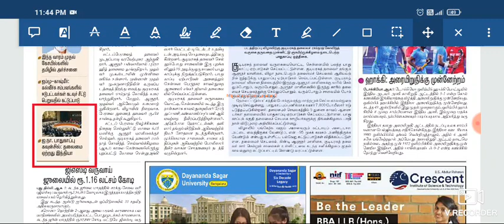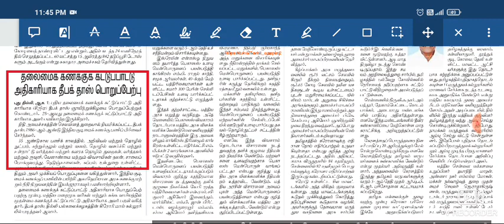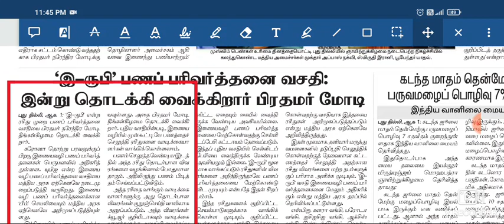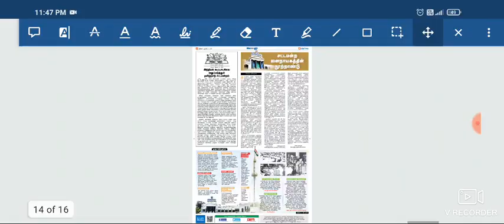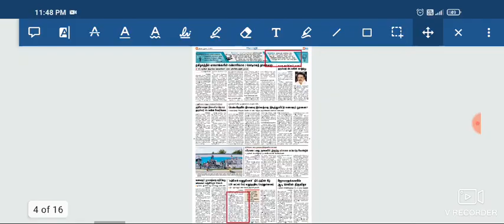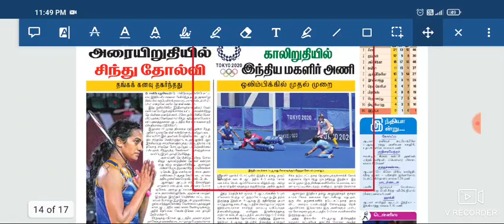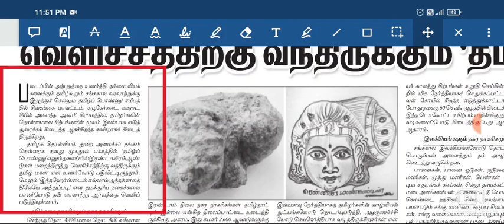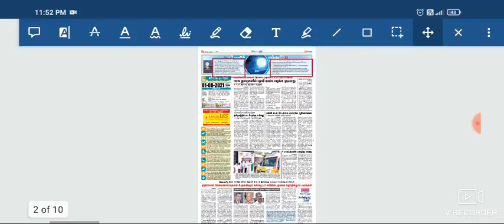01,02.08.2021 - தினமணி இந்துதமிழ் Newspaper analysis in Tamil